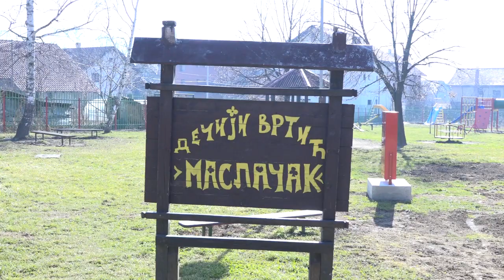04.03.2019. PROŠIREN SMEŠTAJNI KAPACITET VRTIĆA ,,MASLAČAK" U SEVOJNU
U vrtiću ,,Maslačak" u Sevojnu završeni su radovi na dogradnji novog dela objekta čime je otvorena mogućnost za prijem oko tridesetoro dece sa područja sevojničke opštine. Proširenjem smeštajnih kapaciteta vrtića ,,Maslačak" u ovoj gradskoj opštini više neće biti liste čekanja dece za prijem u vrtić. U novom delu objekta vrtića ,,Maslačak", u novoj sobi boraviće mališani jaslene grupe, a za potrebe vrtića u tom delu dograđeni su i novi toaleti i pomoćne prostorije.

STUDIO ČAČAK

Adresa: Skadarska 7/3, 32000 Čačak

STUDIO UŽICE